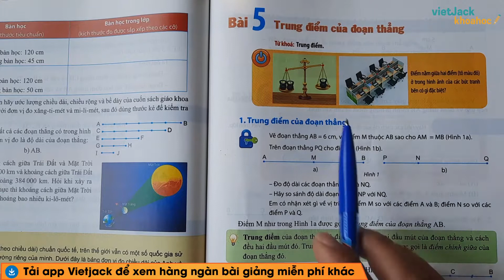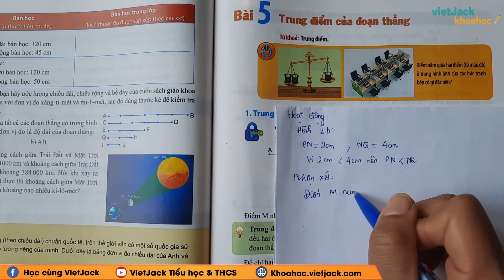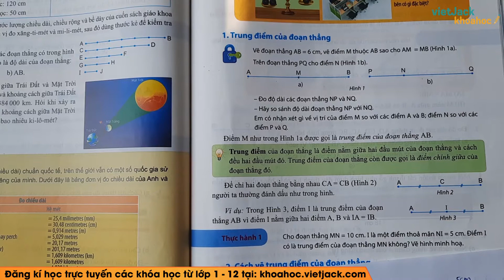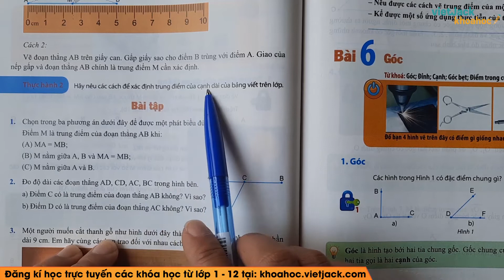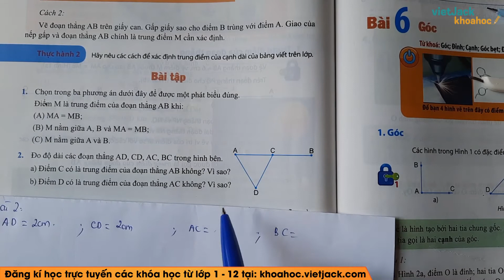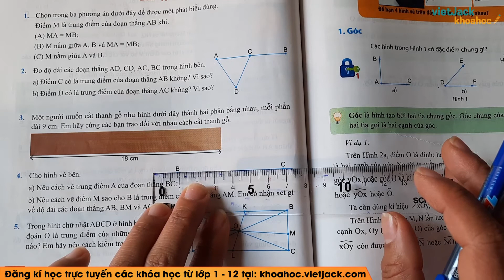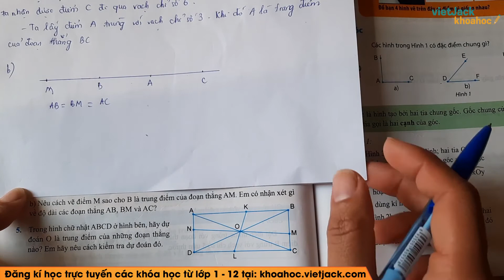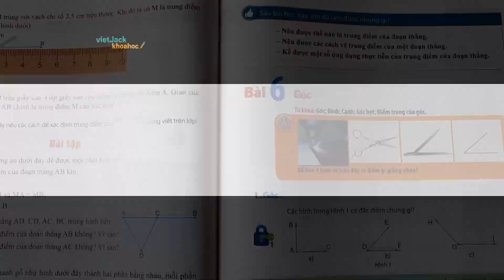Toán lớp 6 Bài 5: Trung điểm của đoạn thẳng - trang 83, 84 | Chương 8 | Tập 2 | Chân trời sáng tạo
Trung điểm của đoạn thẳng là bài học quan trọng trong chương trình Toán lớp 6 trong bộ sách chương trình mới của Bộ Giáo dục - Bộ sách Chân trời sáng tạo. Trong bài giảng này, thầy sẽ giúp các em tìm hiểu tất cả các kiến thức trọng tâm nhất bài học. Từ đó, các em sẽ giải các dạng bài tập từ cơ bản nhất đến nâng cao. Các em chú ý theo dõi bài học cùng cô  nhé !

00:00 Giới thiệu
00:21 Hoạt động khởi động
01:33 1.Trung điểm của đoạn thẳng
09:19 2. Cách vẽ trung điểm của đoạn thẳng
12:09 Bài tập
27:03 Giới thiệu trang web

▶ Danh sách các bài giải SGK Toán học 6 - Bộ sách Chân trời sáng tạo - Cô Ngô Thị Vân: